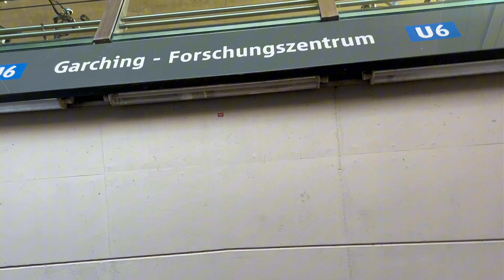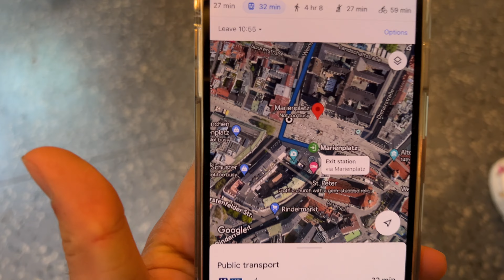24 ЧАСА в ГЕРМАНИЯ/ ADELE, ЯДЕНЕ, ПИЕНЕ, ДЪЖД/ влог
След концерта на Джъстин Тимбърлейк се запътихме към концерта на Адел (16ч след този в О2, Лондон)

Не спали, гладни се добрахме до няколко страхотни места в Австрия и Германия. Самолет до Салзбург, влак до Мюнхен, бус до центъра. Дълго пътешествие, но определено си заслужаваше.

Преди концерта решихме да проверим в Гугъл, какво трябва да се види в Мюнхен задължително (както и да се дегустира).

Няколко интересни локации:
1. Марианплатз
2. Виктуалиен Маркет
3. Ейсбахвеле
4. Инглиш Гардън
5. Чайна тауър

Няколко интересни менюта:
1. Бели наденички със сладка горчица
2. Претцел
3. Картофена салата
4. Шницел
5. Лебкучен
6. Марципан
7. Лагер и жива бира
8. Вурст
9. Фриц кока кола
10. Специ/ spetzi
11. Желирани бонбони
12. Леберкасе
13. Кисели краставички

Концерта на Адел беше уникален макар и да ни валя дъжд през повече от половината време! Напълно си заслужава и препоръчвам с две ръце.